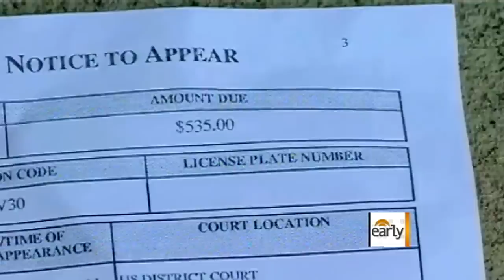Girl rescues woodpecker, mother fined $535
After 11-year-old Skylar Capo rescued a baby woodpecker from being eaten by her cat, her mother was hit with a big fine, which she fought. Skylar and her mom spoke to Chris Wragge about the ordeal.